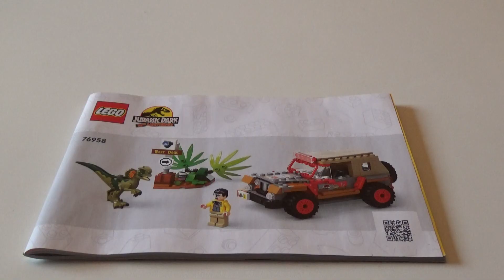Lego 76958 Jurassic Park Dilophosaurus Hinderlaag Unboxing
Thema: Jurassic World/Park. Aantal figuren: 1. Jaar: 2023